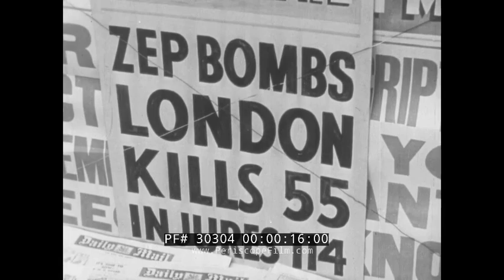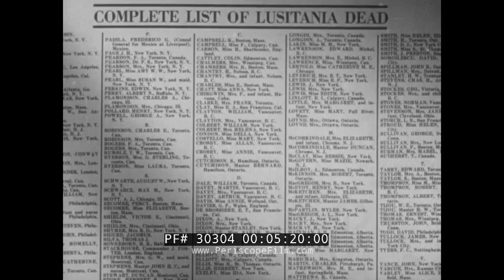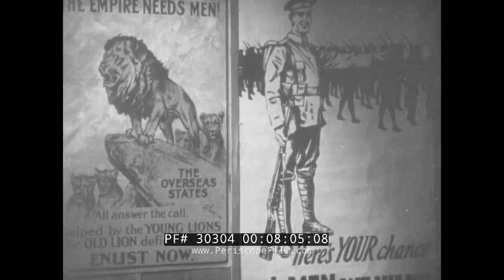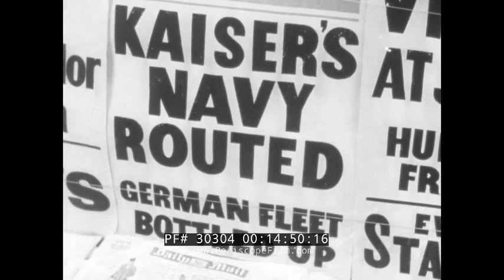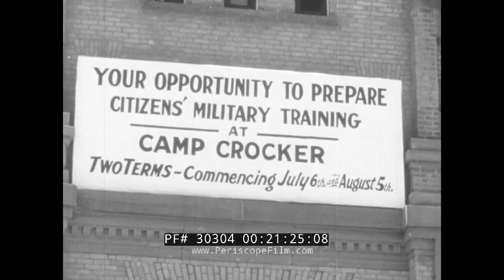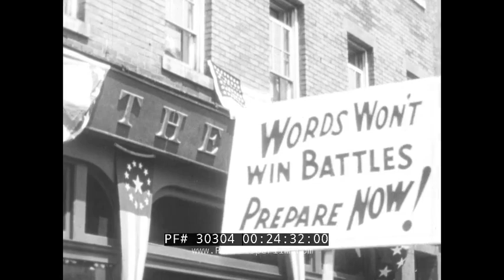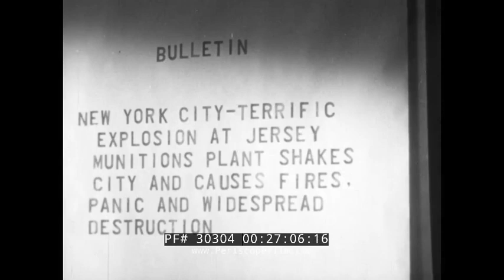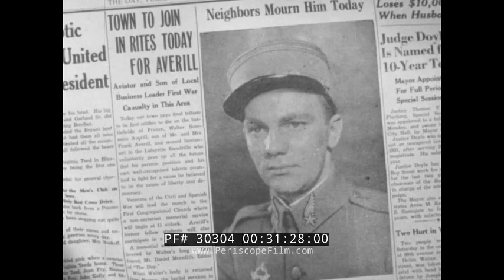RKO RADIO PICTURES "THE RAMPARTS WE WATCH" UNITED STATES 1914-1918 WORLD WAR I REEL 2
This is a 1940’s era, black and white movie made by RKO Radio Pictures entitled "The Ramparts We Watch".  It features a script by Robert L. Richards and Cedric R. Worth and was produced and directed by Louis de Rochemont. The film (made just before the entry of the USA into WWII) draws parallels between the First World War and the Second, and shows how the complacency of the "teen" years and the isolationism preceding WWII can lead to disastrous consequences.

This reel opens with a Zeppelin flying overhead, 00:14. Headlines show that a Zep bombs London and kills 55. This is a 1940’s era, black and white movie. The German U-boat, 00:51. Americans discuss the morality of U-boats sinking ships, 1:23. Newsrooms in the US report on the sinking of the Lusitania with 228 Americans on board, 2:30. The Germans had warned America it would sink the Lusitania in a classified ad before the attack, 3:10. Lusitania was the Queen of the great Cunard fleet. 1,200 people perish in the sinking of the Lusitania. Memorial services for the victims of the Lusitania, 5:50. Americans talk with their congressman about talking with President Woodrow Wilson about going to war, 6:40. 100 ambulances on the battlefield of France, supported by the Americans, 8:50. The Lafayette Escadrille, 9:08. Nuns and nurses are shown discussing spies, and the feeling against the Germans becomes clear, 9:50. Parades for peace line the streets in America, 11:15. Young couple discusses going to France to join the war effort, 13:16. Boys say goodbye to their parents; off to war, 13:44. The British Navy drives the Germans back in the great battle of 1916, 14:33. Woodrow Wilson can no longer ignore the growing demand for national defense, 16:02. Charles Evan Hughes runs against Woodrow Wilson in 1916, 16:12. Hughes leads by a narrow margin in the Presidential election, 17:50. The ticker tape comes in – Woodrow Wilson is re-elected, 18:27. Britain introduces the tank to the battlefield, 19:14. World War I kills 5,000 men per day. Soldiers dance with their girls overseas discussing the war, 21:18. Men in US Army ranks presenting arms, 22:08. The American flag is lowered to half mast, 23:24. Poison gas is introduced by the Germans into the First World War, 23:50. Students discuss joining the different branches of the armed services, 25:00. Pacifist songs fall out of favor with Americans, 26:27. Suspicious explosions plague the United States, the work of spies, perhaps, 27:21. Ambassador Johann Heinrich von Bernstorff is suspected by the Americans of planning sabotage, 29:00. Americans at the dinner table discuss the prospect of officially entering the war in 1917, 30:30. Man from the teletype office delivers message that a local hero has died, 31:24.

The movie points the parallel between events in those days and current happenings, is made up of clips from the Nazi picture, "Feuertaufe," a hideous account of the German invasion of Poland. This is said to be the picture which was shown in Norway and other nations to frighten the intended victims of Nazi aggression. By a brilliant conception of Louis de Rochemont, producer of the film, non-actors were used to play the numerous roles of the townsfolk, thus imparting the illusion of photographed actuality. Through this device, the old newsreel and the fictionized story blend perfectly.

One might reasonably contend that "The Ramparts We Watch" lacks suspense, that it drags in spots. One might hold that it tells a half-truth, that it should have pursued its first purpose. But no one can say that it does not recapture a memorable and poignant phase of our national life, that it fails to remind us effectively of our vital heritage.